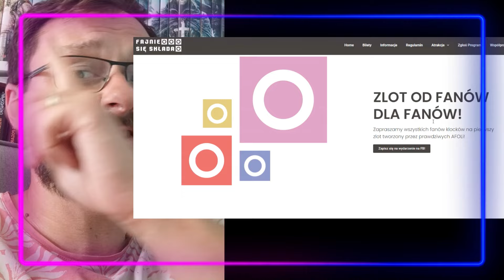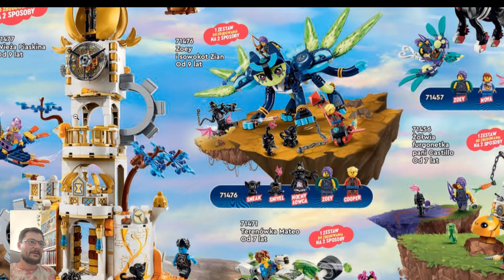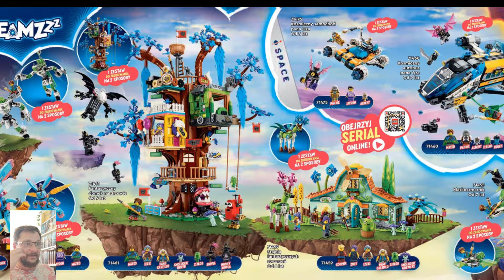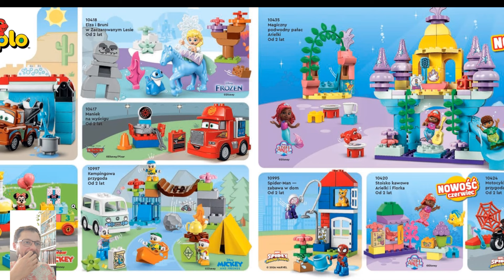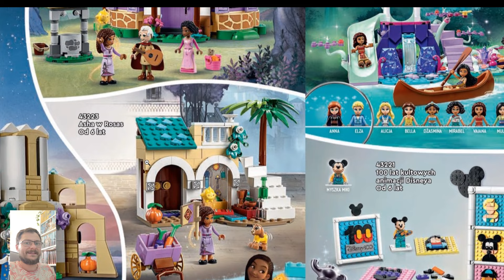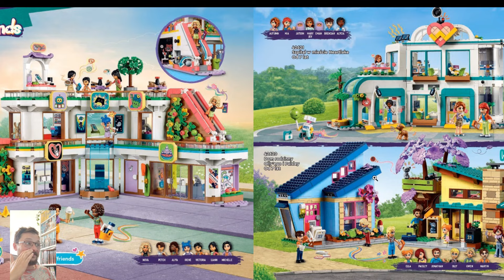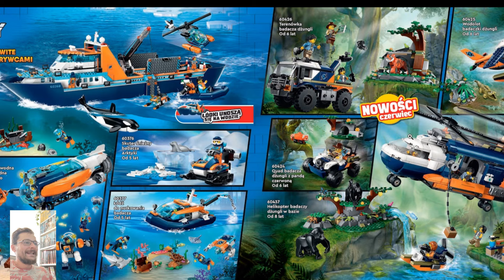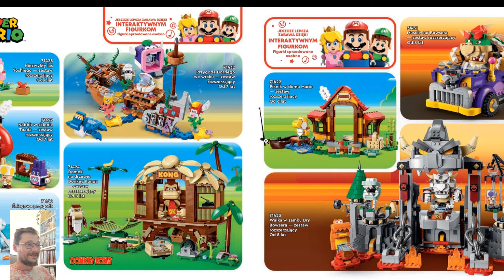Przeglądam katalog LEGO na drugą połowę 2024